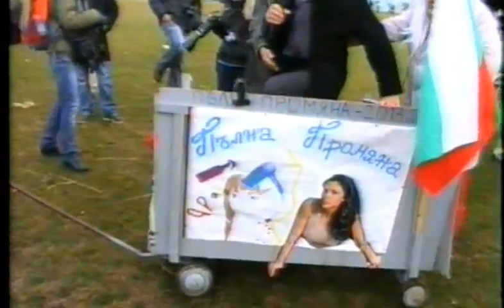"Симитлия'фест 2013" - сборна група от Симитли 2